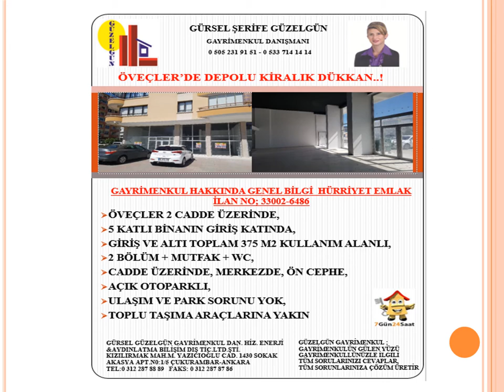GÜZELGÜN GAYRİMENKUL'DEN ÖVEÇLER'DE CADDE ÜZERİ DEPOLU KİRALIK DÜKKAN..!